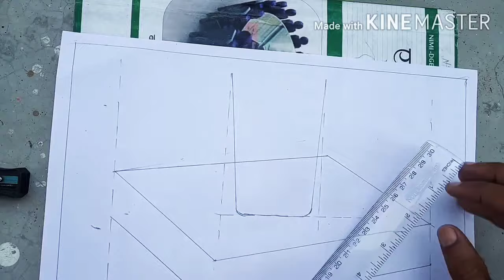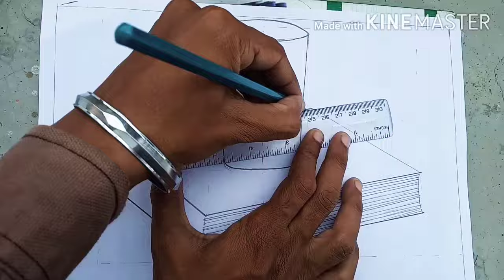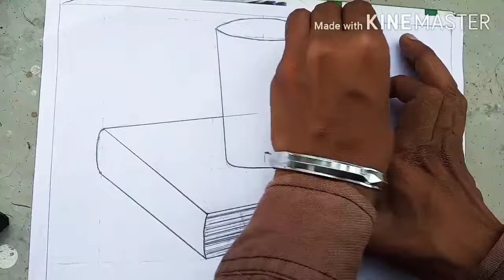किताब के उपर गिलास कैसे बनाएँ/ 8th class drawing by silent drawing